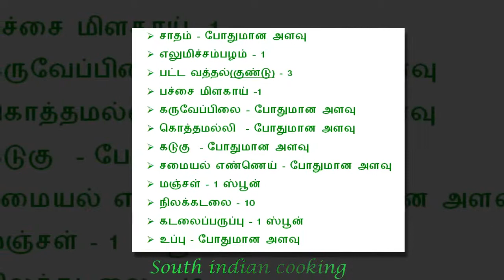குறுகிய நேரத்தில் எலுமிச்ச சாதம் செய்வது எப்படி? || சுவையான எலுமிச்ச சாதம்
தேவையான போருட்கள் ;
சாதம் – போதுமான அளவு
எலுமிச்சம்பழம் - 1
பட்ட வத்தல்(குண்டு) – 3
பச்சை மிளகாய் -1
கருவேப்பிலை - போதுமான அளவு
கொத்தமல்லி  - போதுமான அளவு
கடுகு  - போதுமான அளவு
சமையல் எண்ணெய் – போதுமான அளவு
மஞ்சள் – 1 ஸ்பூன்
நிலக்கடலை – 1௦
கடலைப்பருப்பு - 1 ஸ்பூன்
உப்பு – போதுமான அளவு

lemon uses
lime water benefits
lime fruit
lemon water recipe
lemon water before bed
benefits of lemon on face
lemon juice weight loss
lemon juice bottle
lemon juice organic
lemon water with honey
what is citron
hot lemon water before bed
lemon juice benefits for skin
is lime good for you
medicinal uses of lemon
lemon juice walmart
benefits of lemon water for skin
uses of lemon and honey
lemon benefits and side effects
lemon juice ingredients
lemon juice tesco
lemon uses for hair
are limes unripe lemons
lemon juice benefits for hair
pure lemon juice benefits
lemon juice brands
citron fruit benefits
lemon juice recipe indian
hot water with lemon and sugar
lemon juice,
lemon benefits,
lemon health benefits,
lemon uses,
lemon nutrition,
lemon scientific name,
lemon definition,
facts about lemon,
lemon juice recipe
lemon juice bottle
lemon juice uses
lemon juice recipe in english
how to make lemon juice with real lemons
lemon juice raw
lemon rice tamil
lemon rice recipe in hindi
lemon rice side dish
lemon rice padhuskitchen
lemon rice raks
lemon rice in malayalam
lemon rice recipe in kannada
how to prepare lemon rice in andhra style
lemon rice recipe sanjeev kapoor
lemon rice in kannada
side dish for lemon rice padhuskitchen
how to make lemon rice in telugu
lemon rice combination curry
different veg rice recipes
egg side dish for lemon rice
lemon rice tamil brahmin style
lemon rice recipe hebbar's kitchen
chutney for lemon rice
lemon rice wiki
lemon rice hebbars kitchen
lemon rice hindi
thogayal for lemon rice
lemon rice tamil
lemon rice recipe with step by step pictures
lemon rice padhuskitchen
lemon rice recipe video
lemon rice hebbar
simple lemon rice in tamil
lemon rice side dish in tamil
lemon rice recipe kerala
lemon rice tamil brahmin style in tamil
lemon rice in tamil madras samayal
lemon rice in tamil samayal
lemon rice in tamil sivakasi samayal
side dishes for ghee rice
quick indian side dishes
urulai kilangu
rice accompaniments
baby potato fry recipe in tamil
instant lemon rice mix
side dish for tomato pulao
dishes with potato in tamil
potato fry recipe for lemon rice
tomato rice combination curry
mallika badrinath lemon rice
south indian recipe for lemon rice
side dishes with lemon
potato side dish for lemon rice
urulai kizhangu mezhukkupuratti
south indian side dish for rice
curry for lemon rice
lemon rice with tomato chutney
paruppu thogayal chitra's food
lemon rice for prasadam
roasted potatoes padhuskitchen
easy side dishes for kanji
lemon rice recipe
what side dish goes well with lemon rice
lemon rice recipe in tamil
lemon rice recipe in marathi
lemon rice recipe in malayalam
lemon rice recipe padhuskitchen
lemon rice recipe hebbars kitchen
lemon rice tamil
best south indian lemon rice recipe
variety rice recipes in tamil youtube
special dishes for lunch
carrot rice padhuskitchen
carrot rice vahrehvah
veg rice recipes for lunch box
garlic rice recipe in tamil
onion rice recipe south indian
spicy veg pulao recipe in hindi
tawa veg biryani
how to cut vegetables for pulao
spicy schezwan fried rice recipe
vegetable tomato rice
carrot rice in tamil madras samayal
variety rice recipes in malayalam
sharmis passion sambar sadam
manjula yellow rice
jeera rice recipe manjula
tomato rice manjulaskitchen
mexican rice manjula
kids lunch varieties
nilakadalai saadham
variety rice recipes yummy tummy
ghee rice hebbar kitchen
beans rice south indian